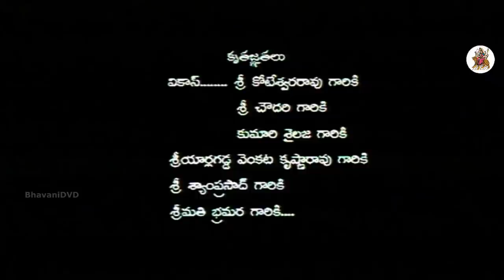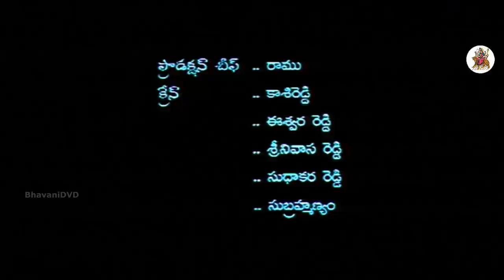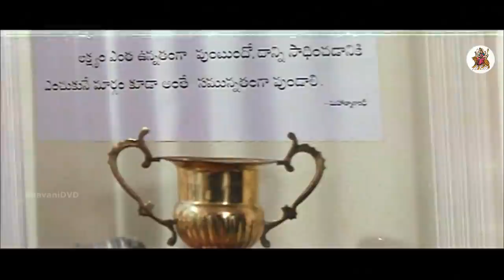A B C D Full Length Telugu Movie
A B C D Telugu Movie :

Cast : Surekha Vani, SP Balasubramaniam,Gundu Hanmantha Rao,
Producer, Director : Yennamredyy Venkatareddy